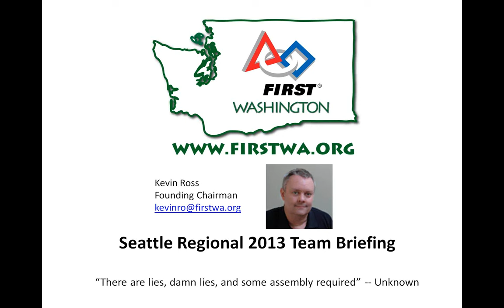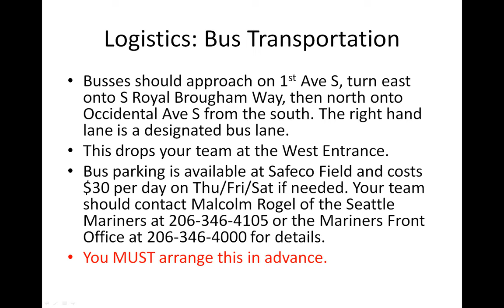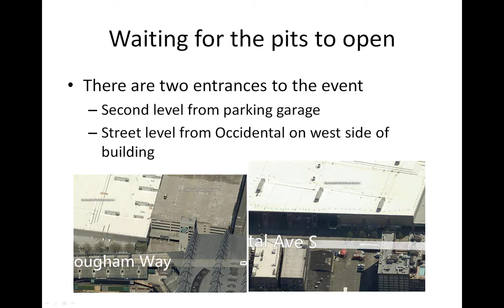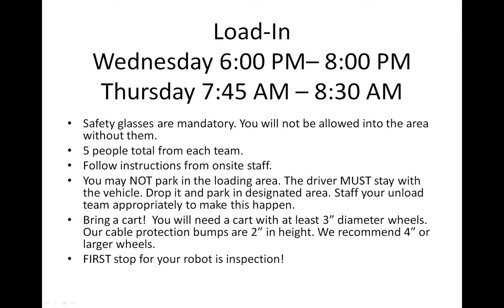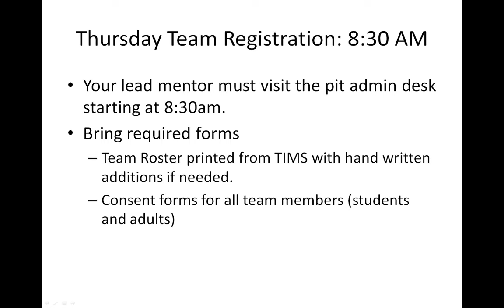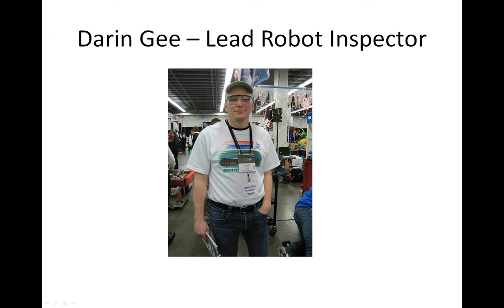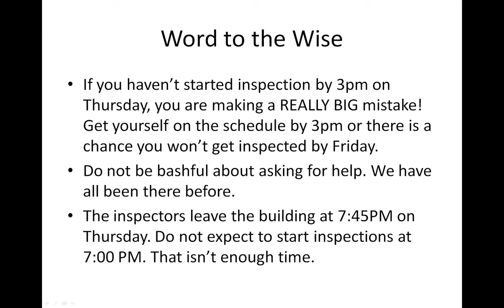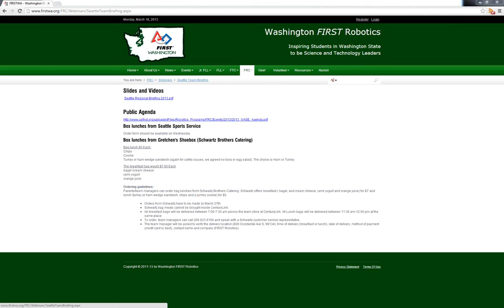FRC Seattle Team Briefing 2013